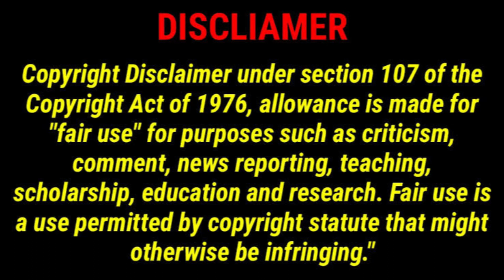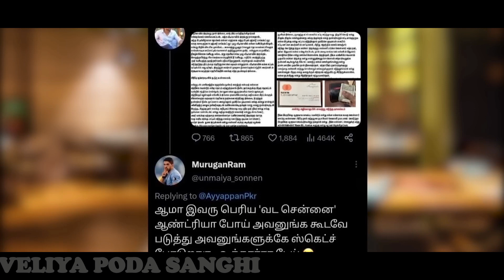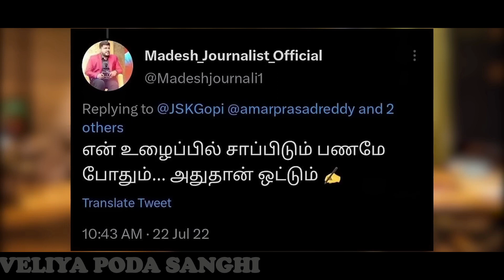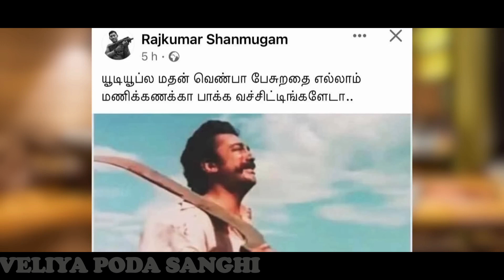STING OPERATION MEMES REACTION PLIP PLIP|MADESH|MUKTHAR MADAN|KP TROLL|VELIYA PODA SANGHI|U2BRUTUS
. rajini troll, . rajini politics, . tamilnadu bjp troll, . tamil social issue

H raja , H raja troll, H raja latest speech, H raja latest interview, H raja latest news, H raja funny video, H raja comedy, H raja periyar, H raja about former

Pandey troll, Pandey interview troll, Pandey thanthi interview, Rangaraj pandey interview, Chanakya, Rangaraj pandey latest interview, Chanakya pandey, Politician troll, Politician thug life troll

Thirumurugan Gandhi , Thirumurugan Gandhi latest speech, Thirumurugan interview, Thirumurugan Gandhi about bjp

Maridhas ,Maridhas answers, Maridhas troll, Maridhas news 18 issue, Maridhas troll dmk

Gp muthu,Gp muthu troll,Gp muthu comdy, Gp muthu official, Rowdy baby surya, Gp muthu thug life, Gp muthu interview, Tik tok

Reels troll, Instagram trolls tamil, Tiktok trending, Tik tok troll, Tik tok, Tamil troll videos, Instagram reels, Empty hand, Tik tok dance, Memes, Madan op

Tamil news , Tamil news today, Narendara modi, Neerthirai, Tamil political speech, Periyar, Rss, Admk, Cinema news

Madan diary, Madan ravichandaran , Madan diary latest video, Madan ravichandaran latest, Madan ravichandaran interview, Madan ravichandaran bjp, Madan ravichandaran dinamalar

Kt Raghavan video call, Kt ragavan interview, Kt ragavan speech, Ragavan bjp

Jai bhim troll,Jai bhim issue,Jai bhim controvery,Jai bhim review,We stand with surya,
Rangaraj pandey jai bhim troll